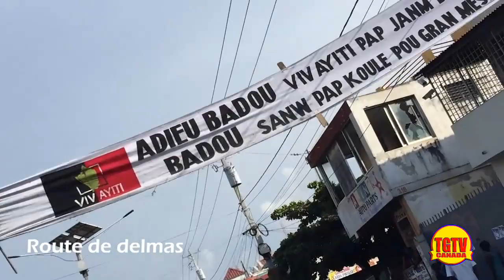REACTION PÈP LA apres diskou JOVENEL MOISE !! tgtv canada & top groove